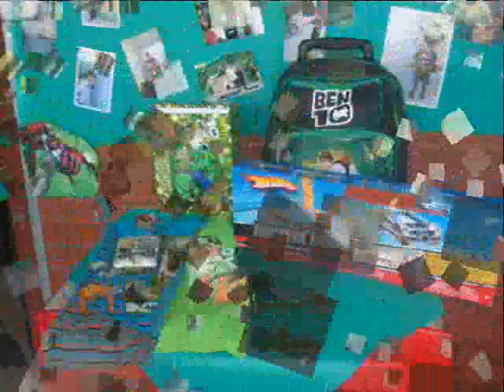ANIVERSÁRIO 5 ANOS MATEUS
Recordação Aniversário 5 anos Mateus
14 de Fevereiro de 2010